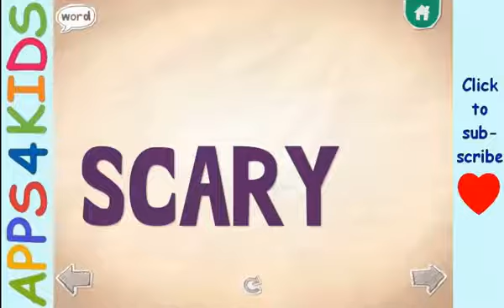Endless Alphabet - Educational Alphabet Learning App for Kids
Apps4Kids present Endless Alphabet by Originator.

Set the stage for reading success with this delightfully interactive educational app. Kids will have a blast learning their ABC's and building vocabulary with the adorable monsters in Endless Alphabet. Each word features an interactive puzzle game with talking letters and a short animation illustrating the definition. Before you know it, your child will be using words like gargantuan and cooperate!

Features:
- Over 50 words to learn and play with
- Delightful animations teach children the definitions of the words in a fun and engaging way
- Word game teaches children letters
- Endless Alphabet was designed with your children in mind - there are no high scores, failures, limits or stress. Your children can interact with the app at their own pace.

ABC Videos by StoryBots – Alphabet Song App for Kids with Fun, Original Songs About Letters A-Z

Alphabets in other languages: Alfabet, الأبجدية, այբուբեն, əlifba, алфавіт, বর্ণমালা, abeceda, азбука, alpabeto, alifabeti, 字母, abeceda, tähestik, aakkoset, ანბანი, αλφάβητο, મૂળાક્ષર, alfabè, haruffa, אלף-בית, वर्णमाला, cov tsiaj ntawv, ábécé, stafrófið, mkpụrụ akwụkwọ, aibítir, アルファベット, ವರ್ಣಮಾಲೆಯ, іліппе, អក្ខរក្រម, 알파벳, ຫນັງສື, alfabēts, abėcėlė, азбука, abidy, abjad, അക്ഷരമാല, alfabett, tātai, वर्णमाला, захидал, वर्णमाला, alfabetet, الفبا, ਵਰਣਮਾਲਾ, алфавит, абецеда, alfabeta, අක්ෂර මාලාව, alifbeetada, aksara, alfabeti, alfabetet, алифбо, எழுத்துக்களை, వర్ణమాల, ตัวอักษร, alfabe, алфавіт, حروف تہجی, alifbo, mẫu tự, wyddor, אַלפאַבעט, alfabeti,